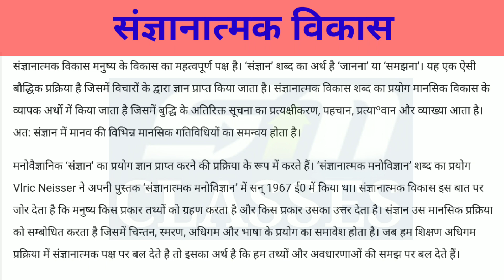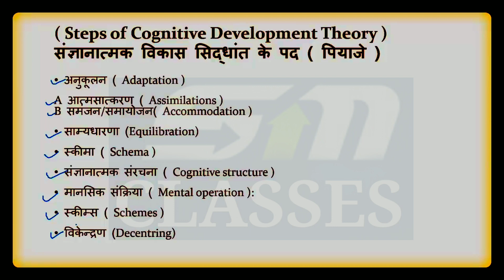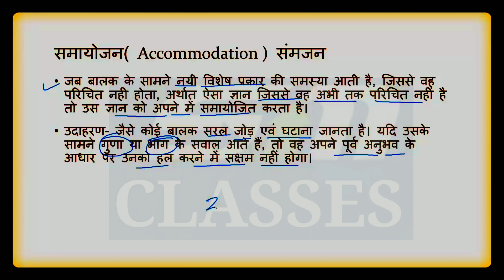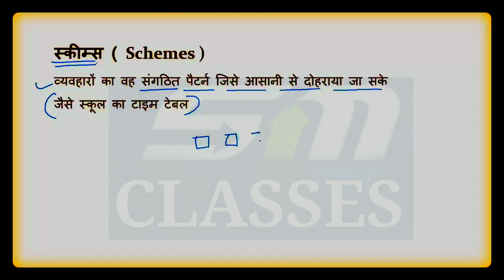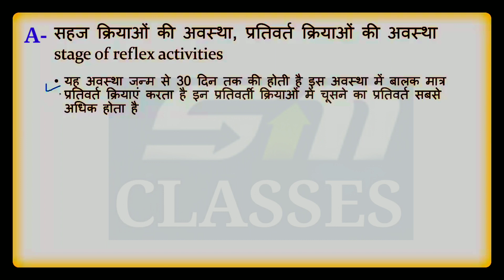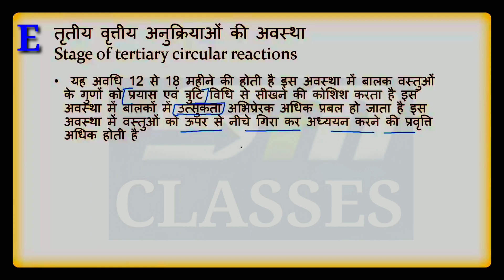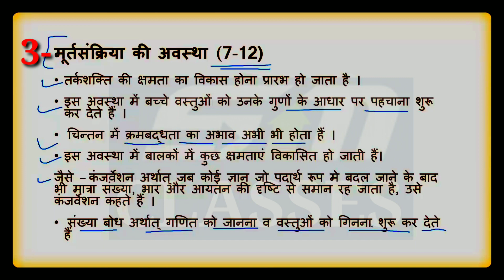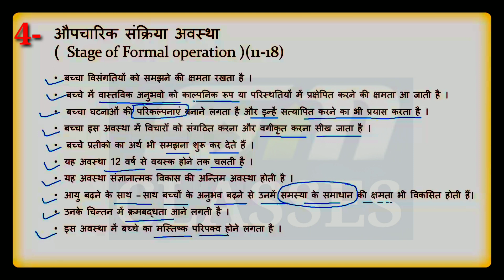जीन पियाजे का संज्ञानात्मक विकास का सिद्धांत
इस वीडियो में बाल विकास तथा मनोविज्ञान के अंतर्गत जीन पियाजे के संज्ञानात्मक विकास का वर्णन किया गया है l